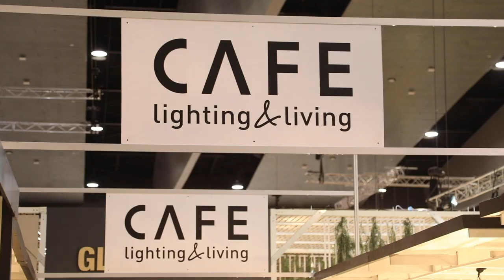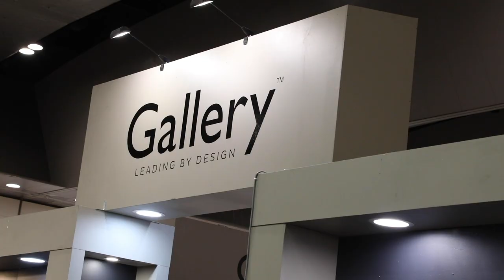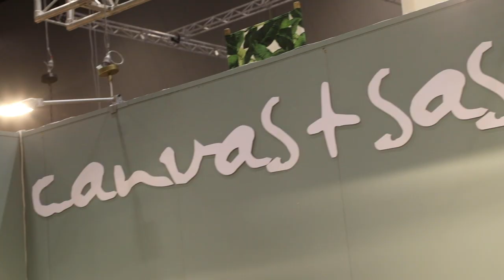Decor + Design and AIFF show in Melbourne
What to expect at Decor + Design co-located with AIFF (Australian International Furniture Fair) in Melbourne 2019?  We re-visit some of our event highlights from 2018.

Featuring Internationally acclaimed interior designer Martyn Lawrence Bullard from our most popular international seminar series.